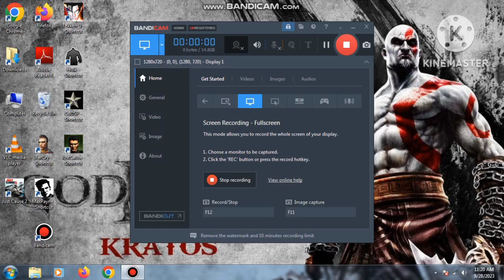Max Payne by Hameed's gaming PART 1 gameplay indian Max payne